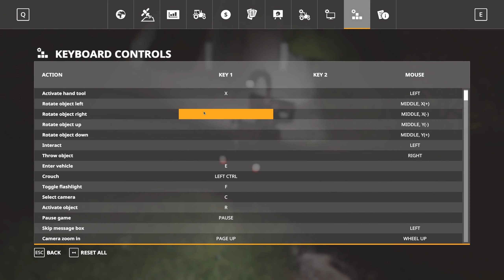ON FIRE - Ep. 07 - Old Man's Land | FS19 Game Play full episode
Farming Simulator 19 Game Play on No Man's Land map with Seasons | Precision Farming | Mods | and a storyline that unwinds as new details are discovered

On Fire | Selling Silage - (Not) Harvesting Field #3 - more silage and bunker glitch

I talk about AI, Machine Learning and Data Science along the way. This episode How do you define AI? What is intelligence? The magic of Machine Learning de-mystified.

So many new starts. So many possibilities. So many decisions to make. So many opportunities to seize. So many mistakes to learn from. So many adjustments to do while we go along. So many fails to enjoy. So many Physics Experiments.
Standard FS 19.
No Man's Land map by ALiEN JiM.
Precision Farming: yes
Seasons enabled, set to 3 days per season (12 days per year)
Overpowered mods: No
Crop Destruction: Yes
Weeds: Yes
Withering: Yes
Loans: Avoid
Auto Start Engine: No
Avoid Tabbing.
Complete Gameplay (daytime) recorded; more mundane parts sped up.
Invented stories about the history of this land. And it's folks. And time passed.

Community participation encouraged and asked for:

How to Easter Egg:
If you think you spotted an Easter Egg in any of the videos: Put it in the comments at what video time you can see the Easter Egg, what it is and in what area of the video it is. I'll update the playlist description and add the first one to discover the Easter Egg by name. If there is no mention that all have been found, there are more out there. Happy Hunting!